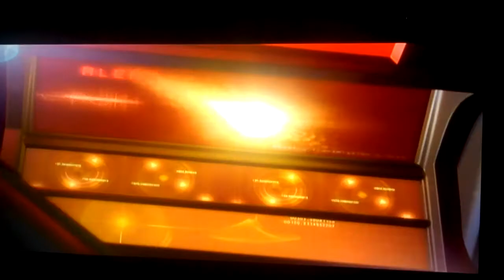Let's Do It! Metroid Other M Style! part 2: The Beginning of the Adventures Into the Bottle Ship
So, now let's take a look in our now good friend the Bottle Ship. This is basically the exact ship from Metroid Fusion. only now, it's gotten a few upgrades in the baddie scale.